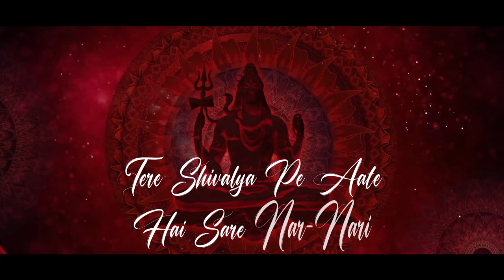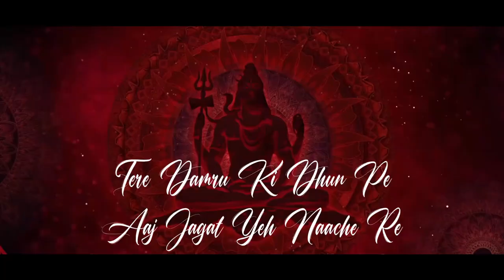Shivratri Special Song l डमरू बाजे रे l Damroo Baaje Re l Shiva Song 2022l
Shivratri Special Song l  डमरू बाजे रे l Damroo Baaje Re l Shiva Song 2022 l @BhaktiBhajanKirtan

Song : Damroo Baaje Re
Singer : Radhika Gargi
Lyrics  : Kundan Akela
Composer : Shiboo
Music Director : Shiboo
Mixing & Mastering: 31 Strings Studio
Video : Shankhnaad Creations
Producer : Shankhnaad
Presentation : Janak Raj Gargi Advocate
Label : Shankhnaad